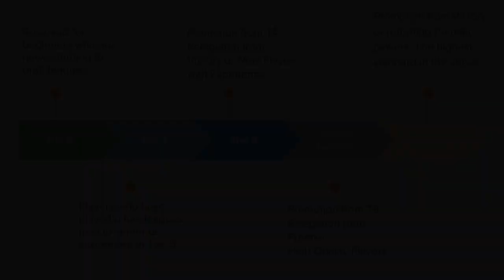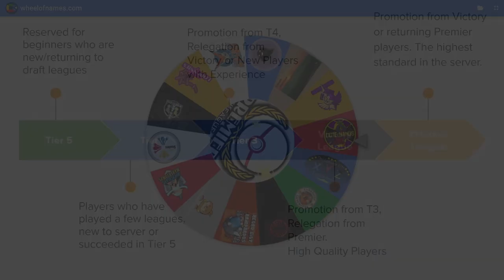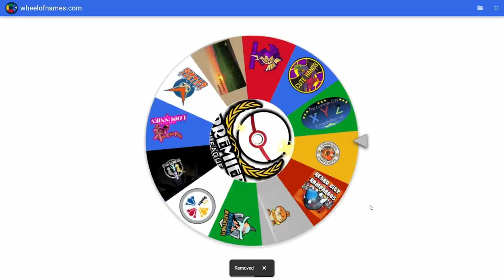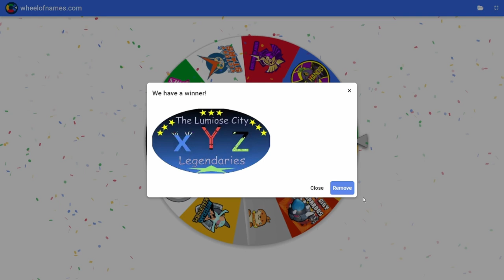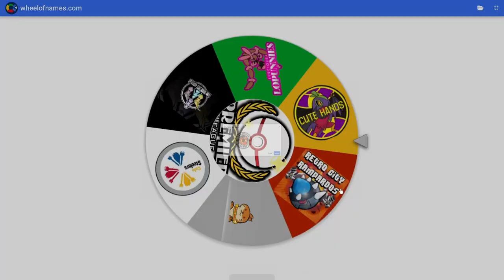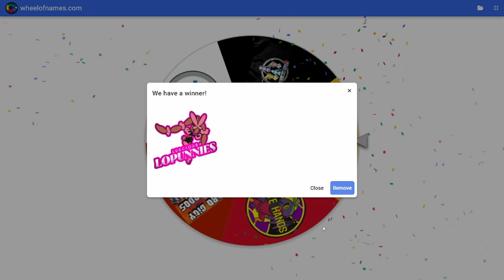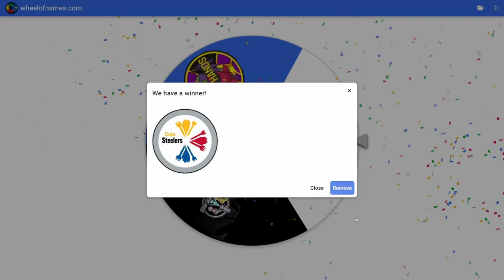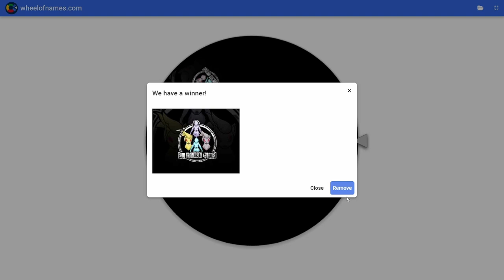Draftarig S6 Premier League - Teams, Coaches & Draft Order Reveal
Season 6 of the Draftarig Draft League is finally upon is and here is where you can see the roster of Premier League coaches (the highest level in our server).

After a brief introduction and background of each team, we will then spin the all powerful wheel to determine the draft order!

Best of Luck to all the competitors, above all else we want to see some high level battles, quality teams drafted, unique sets and a lot of fun all around!

00:00 - Introduction
01:15 - Draftarig League Breakdown
04:24 - Premier League Team Reveals
16:42 - Draft Order Wheel